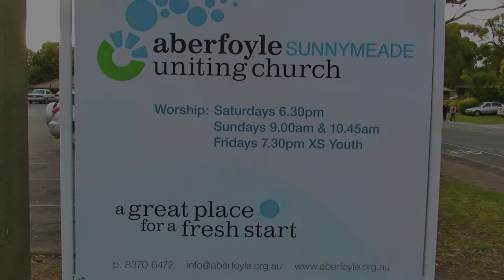Baby Animals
Baby animals and birds in the animal nursery at the annual event "Road To Christmas"  presented by the Sunnymeade Campus of the Aberfoyle Uniting Church. Edited in iMovie '11, with music from Apple's Jingles - Sanskrit and Tigris. Note that one of these tunes has been identified as a copyright infringement, however as both tunes were from Apple's royalty free jingles, I assume there should be no copyright issues whatsoever.